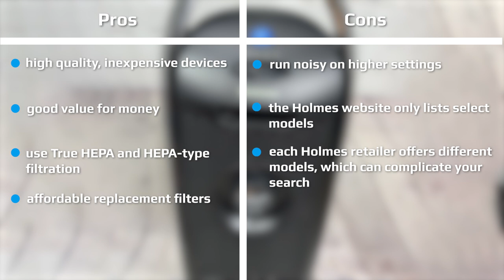Holmes air purifier reviews and shopping guide: Should You Buy? (2024)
Air purifiers remove particles and pollutants from the air. These airborne pollutants can include dust, pollen, mold, and bacteria. Holmes is an air purifier manufacturer that sells desktop, console, and tower models.